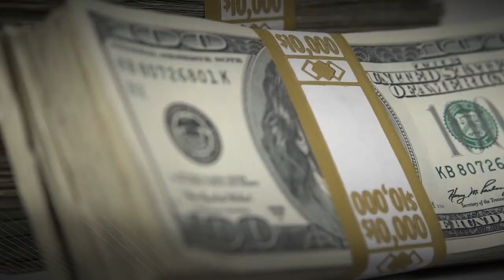Persecución a Alta Velocidad en Texas: Adolescente de 16 Años Capturado en VC 277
Una impresionante persecución policial en la VC 277 del condado de Valverde, Texas, termina con la captura de un contrabandista de 16 años y tres inmigrantes ilegales. Mira las imágenes impactantes del operativo, y descubre cómo el Departamento de Policía de Texas llevó a cabo la detención. ¡Haz clic ahora para ver el vídeo exclusivo!